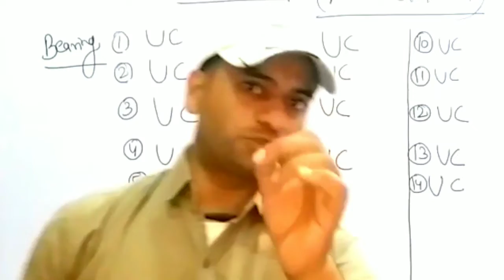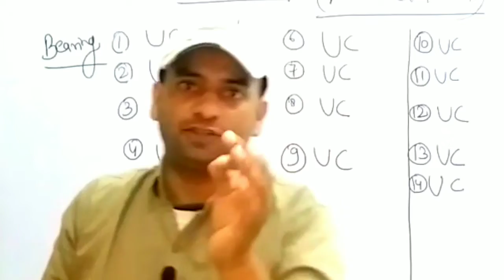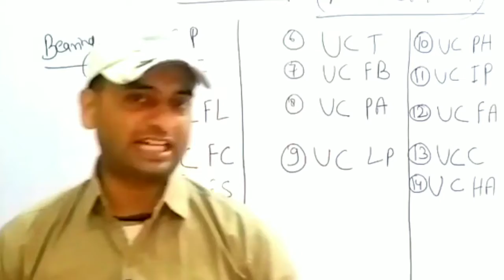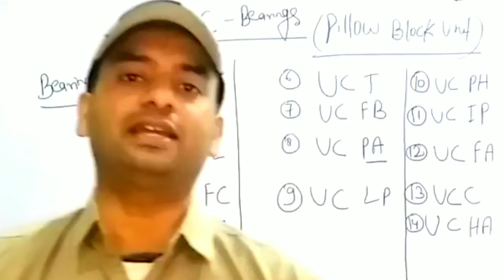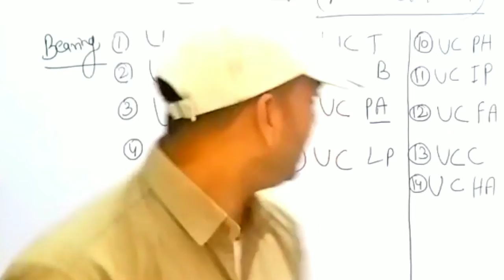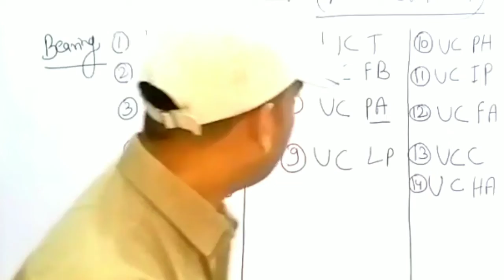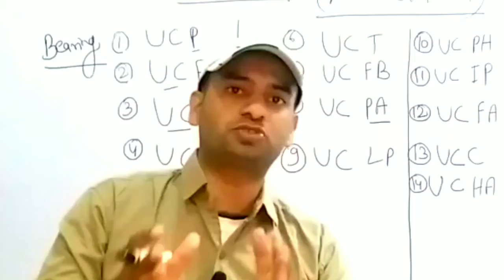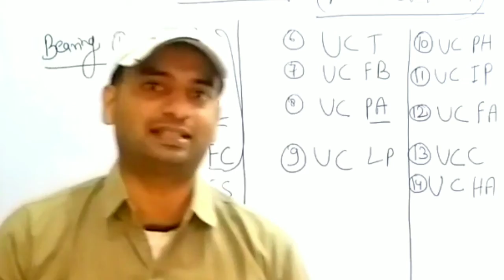Bearing UC Series || Pillow Block Bearings || Bearing UCP206 || Technical shadab sir